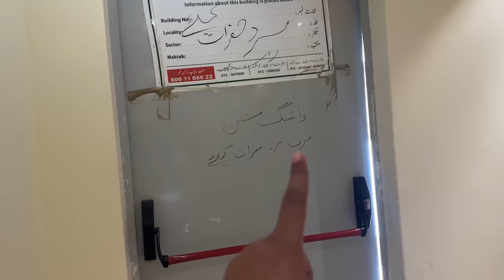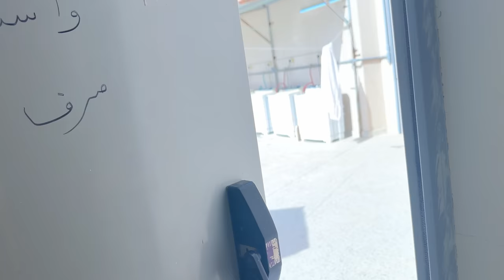Bakra Mandi in MAKKAH | Price of Goat, Camel & Cow 🐄 🐐 🐫